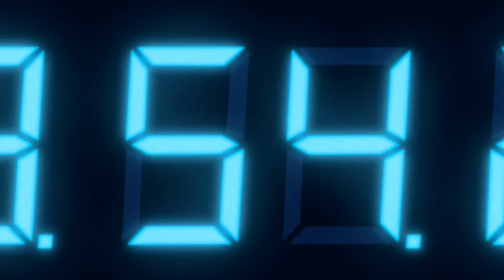Resident Evil Revelation Gameplay-Episode 7(The Regia Solis)